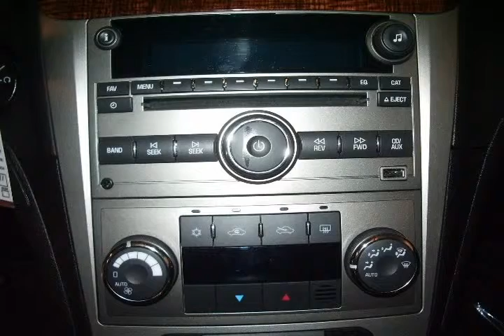2011 Chevrolet Malibu White Albuquerque NM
Autos & Vehicles

Year: 2011
Make: Chevrolet
Model: Malibu
Ext Color: White
Int Color:

Dealer's Name: Quality Mazda
Dealer's City: Albuquerque
Dealer's State: NM
Dealer's zip: 87111

Air Conditioning, Auxiliary Power Outlet, Cruise Control, Fog Lights, Passenger Air Bag, Premium Sound System, Remote Trunk Release, Satellite Radio, Side Curtain Air Bag, Steering Wheel Audio, Tilt Wheel, Traction Control, Vanity Mirrors, Wheels Alloy

Cities where people might be interested in this vehicle as well:
Albuquerque

1G1ZE5E70BF137976